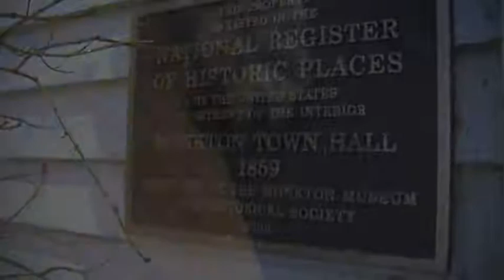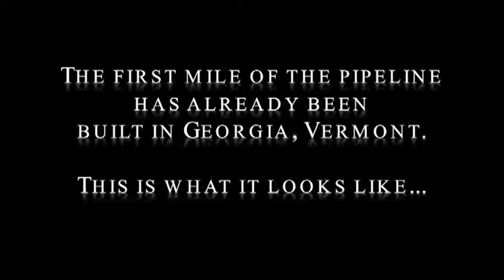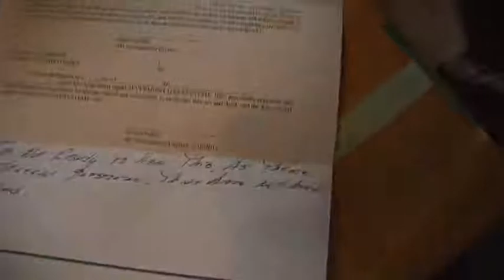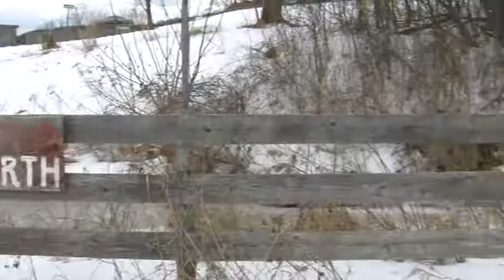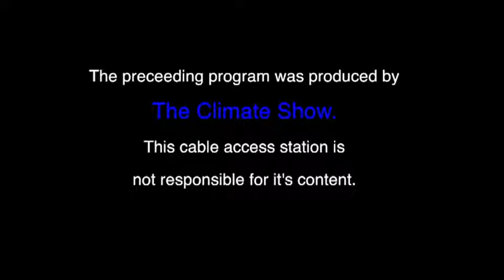Climate Show - Vermont Gas Pipeline 03.04.14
Interviews and perspectives about a proposed 2014 Vermont Gas natural gas pipeline. Discussion of eminent domain, environmental effects, and economic effects.